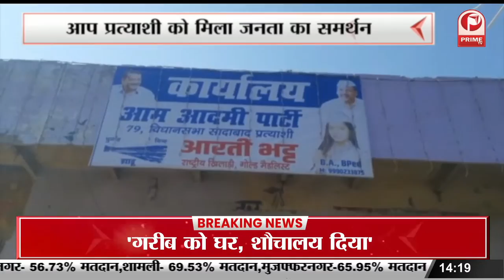Hijab Controversy : हिजाब विवाद पर मल्लिकार्जुन खड़गे ने भाजपा पर साधा निशाना || Prime Tv